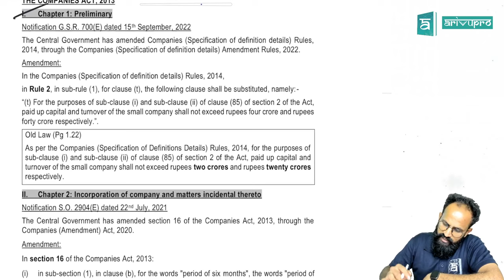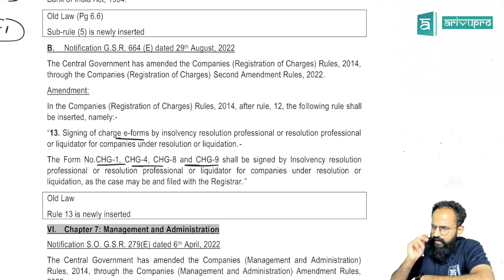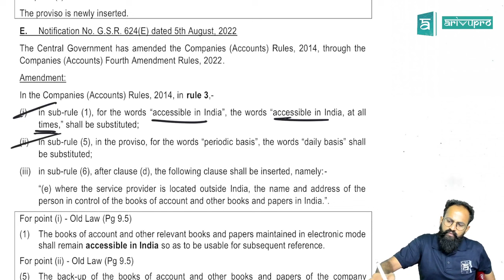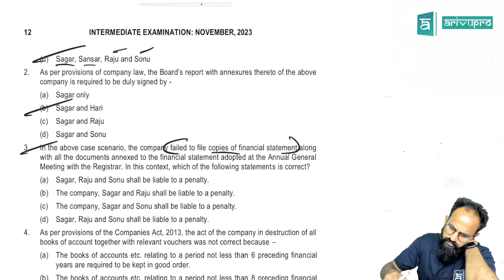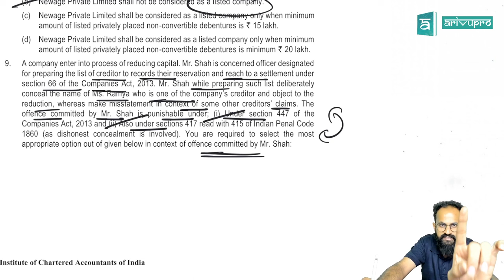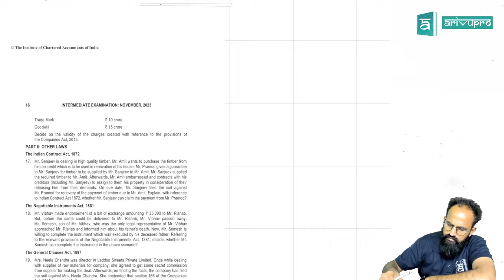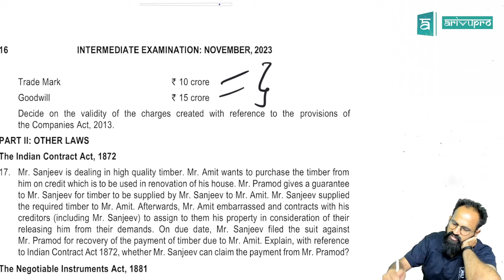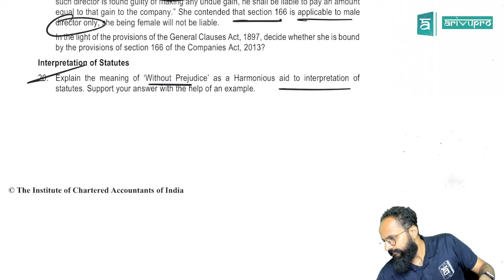Crack CA Inter Nov 2023: Complete Amendments For Corporate & Other Laws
Gear up for your CA Inter Nov 2023 exams with ArivuPro ACAdemy's comprehensive guide to the latest Corporate and Other Law amendments. Join CA Sai Sir as he delves into the crucial updates and RTP essentials for exam preparation.

This video, which is explained in English, is an invaluable resource for CA Inter aspirants focusing on law, tax, and audit papers. Take advantage of these key insights that could make all the difference in your exam preparation.

Course: CA Inter
Subject: Corporate and other laws
Topic: Amendments & RTP for Nov 2023 CA Inter

Stay focused, stay positive, and believe in yourself. You've got this!

This video is about Crack CA Inter Nov 2023: Complete Amendments For Corporate & Other Laws. But It also covers the following topics:

CA Inter Corporate Law Amendments
CA Inter Law Amendments Nov 2023
CA Inter Other Laws Amendments

Video Title: Crack CA Inter Nov 2023: Complete Amendments For Corporate & Other Laws | ArivuProAcademy.com